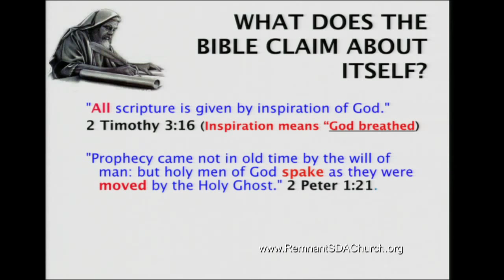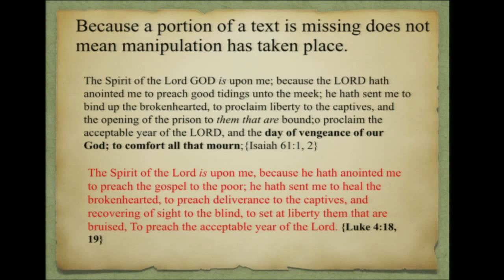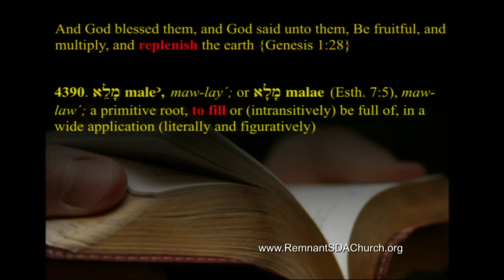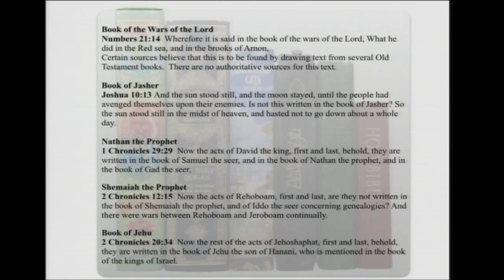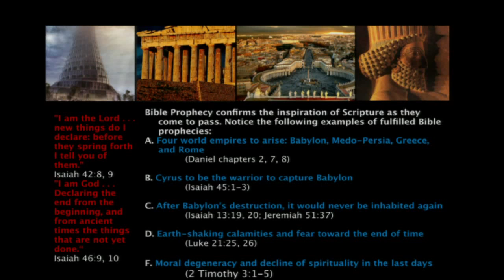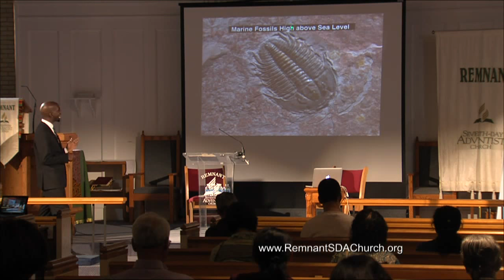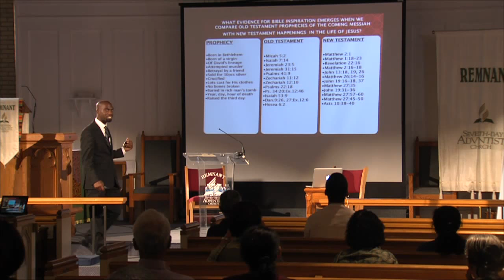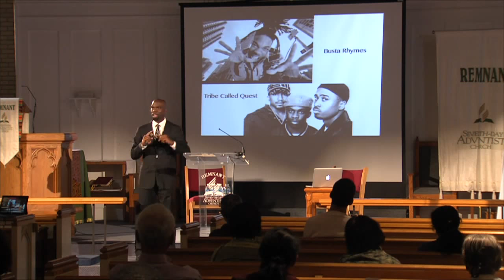What We Can Trust? - Dwayne Lemon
The Bible - God's Word written to Humanity. All Scripture is given by inspiration of God.